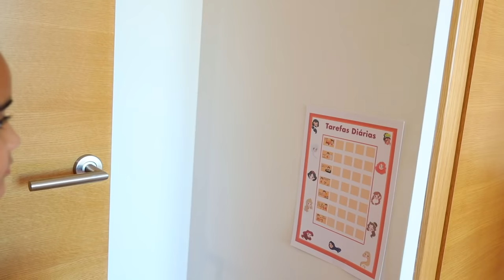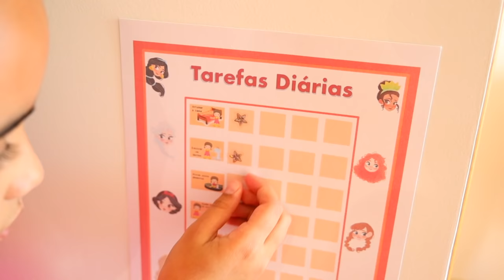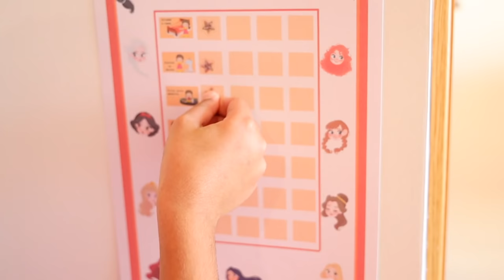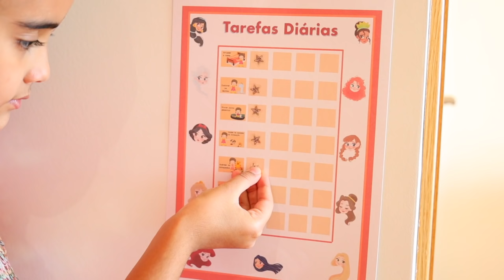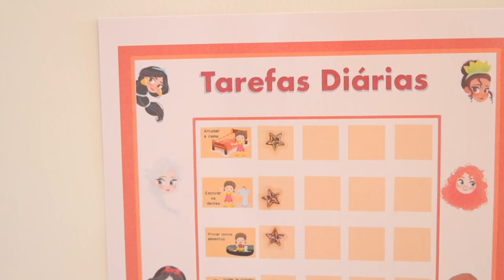Bia Lobo show good and bad behavior for kids Bom e Mal comportamento para as crianças